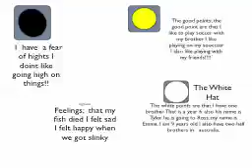Emma j who am i